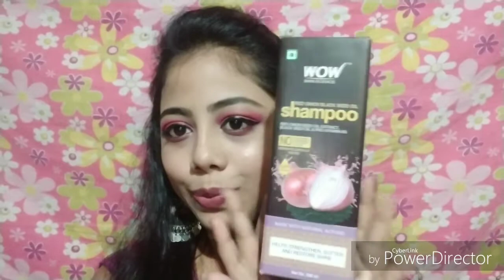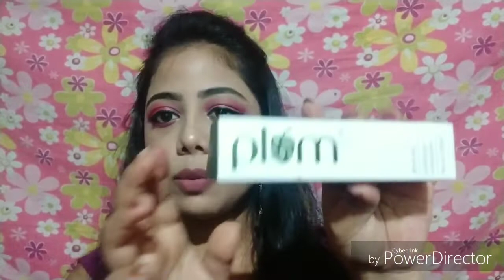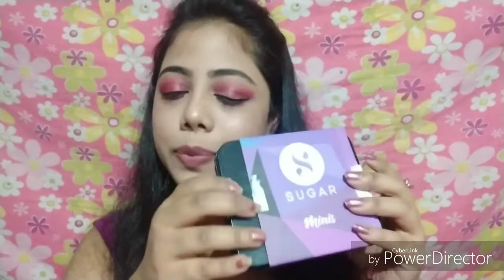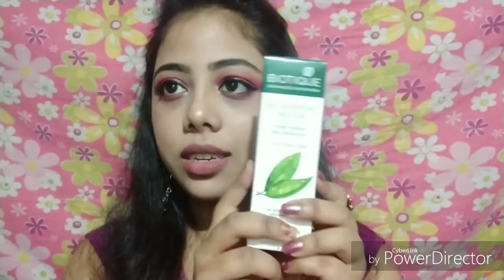💖Huge flipkart ,Nykaa haul💖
today i m sharing with you